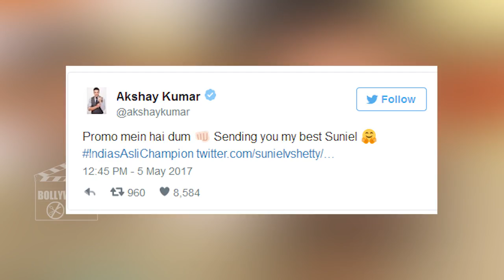Salman, Akshay APPLAUDS Suniel Shetty's Show India Asli Champion